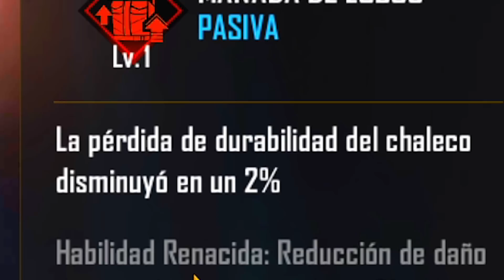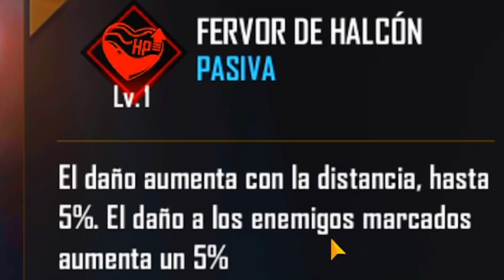EL FIN DE CR7.... TODA LA NUEVA ACTUALIZACION DE FREE FIRE | SERVIDOR AVANZADO